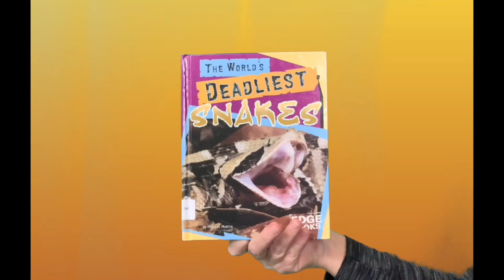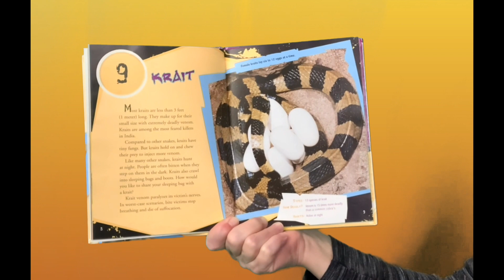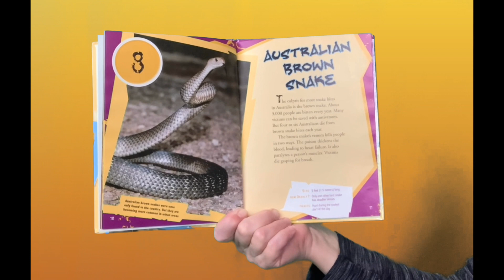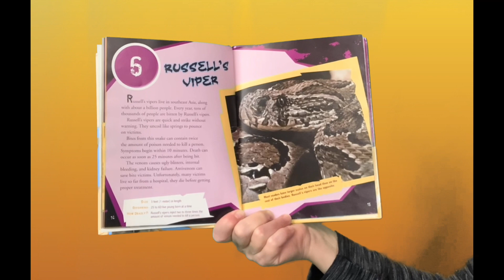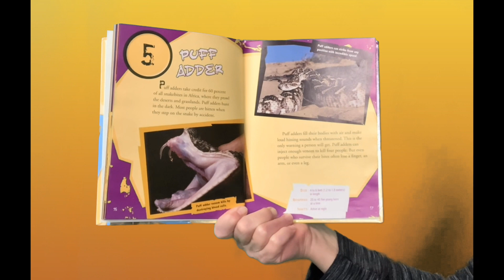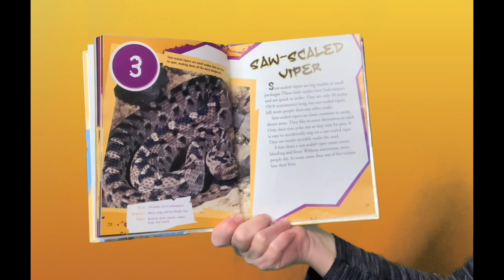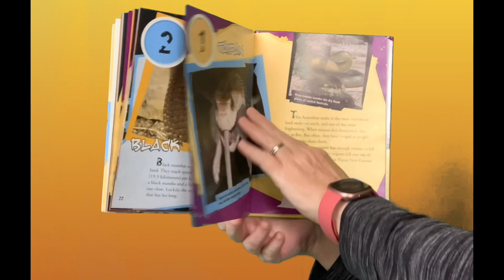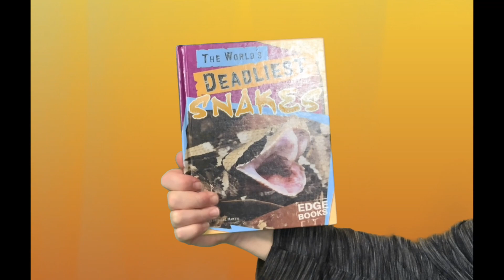Anytime Story with Miss Lisa-The World's Deadliest Snakes-6/2/2023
Not my favorite topic, but interesting all the same.